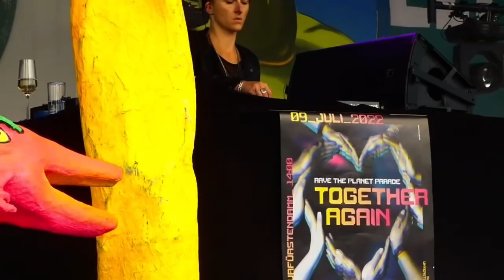DMBC 2x30+2 🥳💟☮️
Shortcut of Dr. Mottes Birthday Celebration 🥳 DMBC 2x30+2